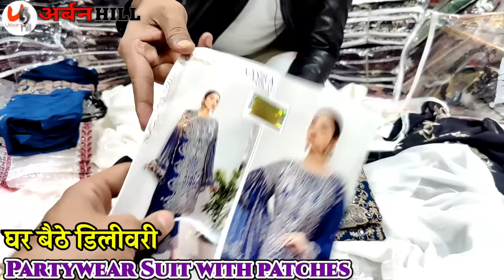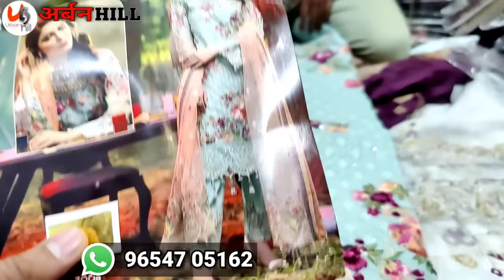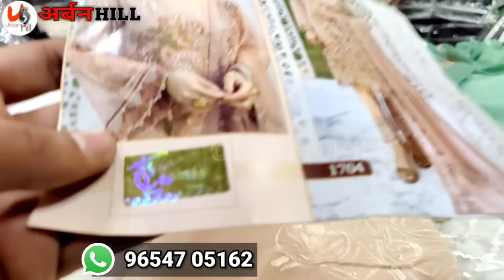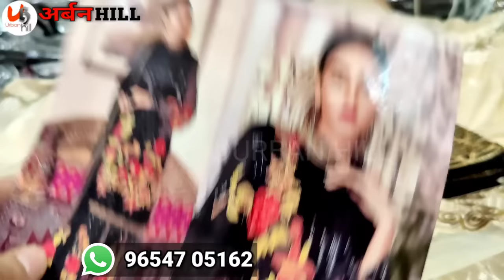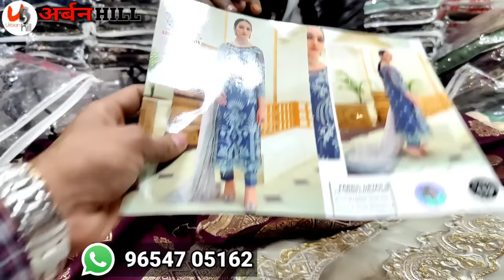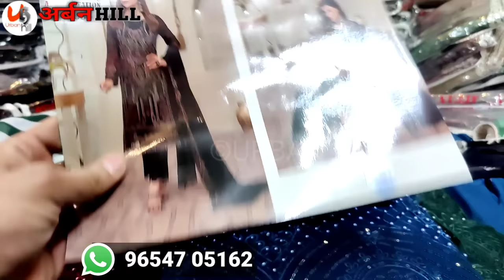अब कम कीमत पर Partywear Suit घर बैठे Patch Wale Pakistani Suit हैंडवर्क सूट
Name : Taufik Ahmad (International clothes)
Address : Shop No. 8305 Gali No. 5 1st Floor, Multani Dhanda, Paharganj, Near Bikaner, New Delhi
Pincode : 110055

Shop Timing
11am To 7pm

Sunday close

Check it my Instagram Account all collection updated with price and details

Winter Suit। Woolen Suit NEW Design। with price, woolen ladies suit market । urban hill

h\u0026m

H\u0026M plus

Ordered_from_home

heavy work
urbanhill
urban hill
pakistani suit
chandni chowk
urban bill
urban hill

Vlogging Gear
my camera